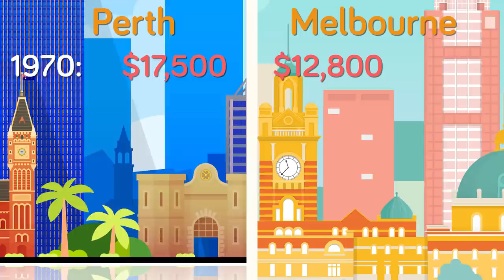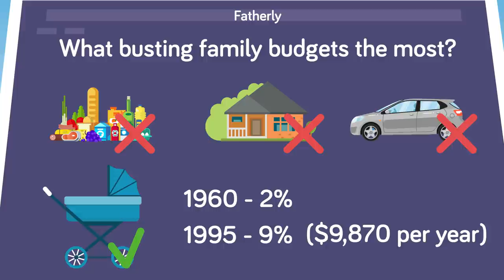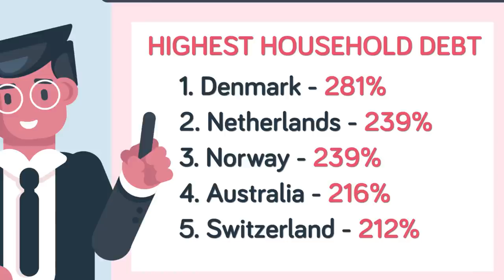Real Reason Why You Are Poorer Than Past Generations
We have some bad news for those of you who think your life will be filled with riches and wealth, the truth is you will be poorer than past generations, and there is nothing you can do about it. Watch today's video to see why you won't have as much money as your grandparents or your parents did. It's just the way of the world and we're sorry to be the bearer of bad news.